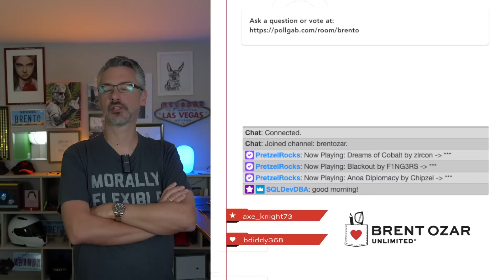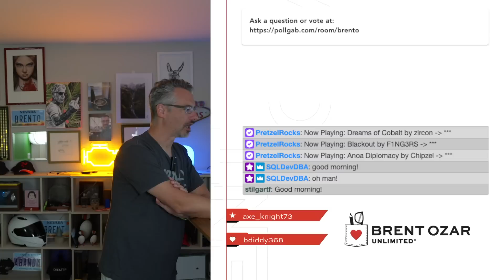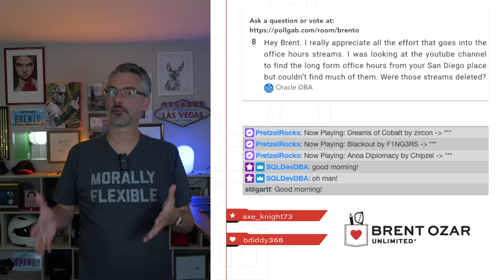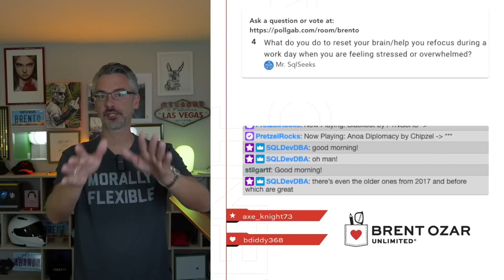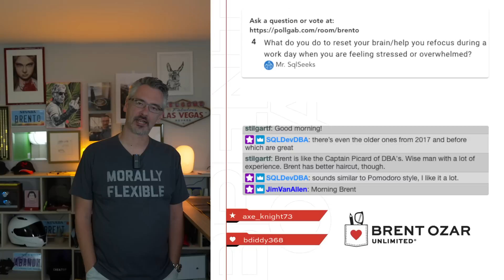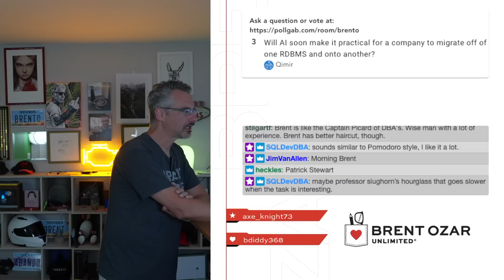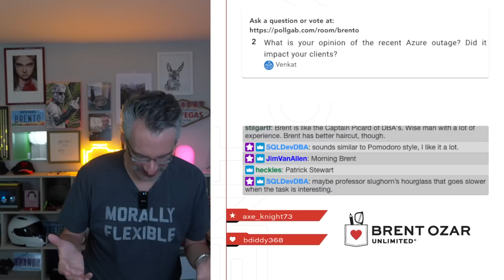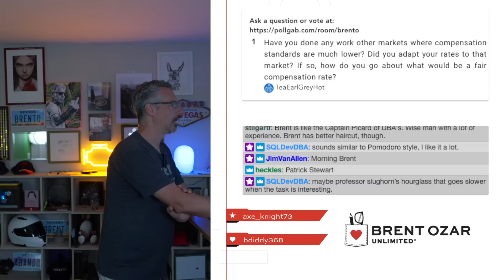Office Hours: Professional Development Q&A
I focused on just the professional development questions Here's what we covered

00:00 Start
03:25 Asking for a friend: As a prod dba, should I know what data is available in my database? Asking for finance related risks
04:40 Oracle DBA: Hey Brent. I really appreciate all the effort that goes into the office hours streams. I was looking at the youtube channel to find the long form office hours from your San Diego place but couldn’t find much of them. Were those streams deleted?
05:10 Dirk Hondong: "Here is a non-technical question: Is there a book or movie you've read or watched recently that you would recommend?"
06:30 Mr. SqlSeeks: What do you do to reset your brain/help you refocus during a work day when you are feeling stressed or overwhelmed?
10:12 Qimir: Will AI soon make it practical for a company to migrate off of one RDBMS and onto another?
11:45 FutureBlogger: Hi Brent, I was interested by your post on the future of the Stack Overflow data dump. Do you think their direction of travel will make it harder for people to use the existing data dumps and databases in blog posts and presentations in the future?
12:50 Venkat: What is your opinion of the recent Azure outage?  Did it impact your clients?
14:04 TeaEarlGreyHot: Have you done any work other markets where compensation standards are much lower? Did you adapt your rates to that market? If so, how do you go about what would be a fair compensation rate?